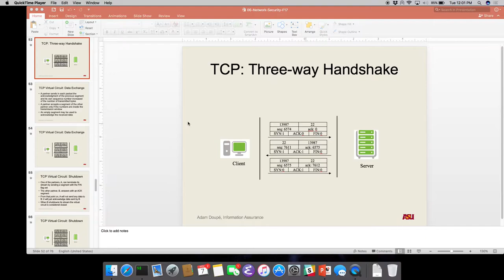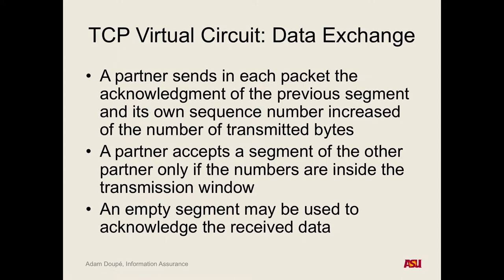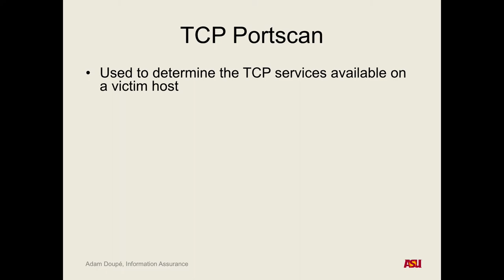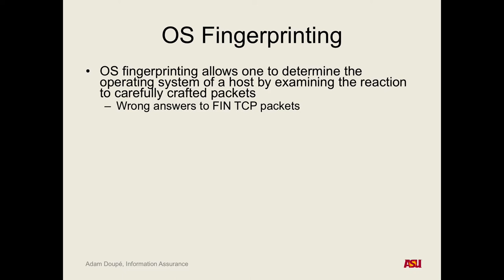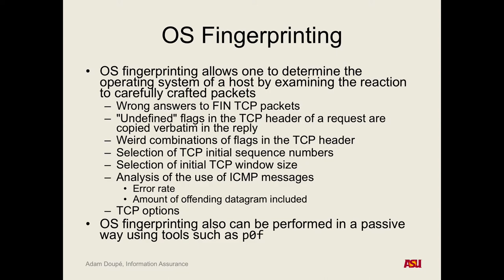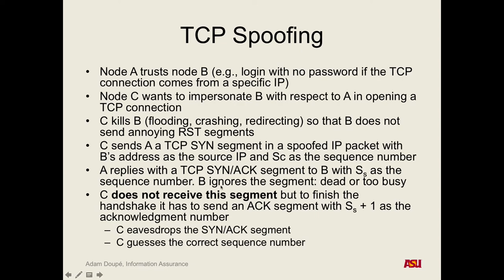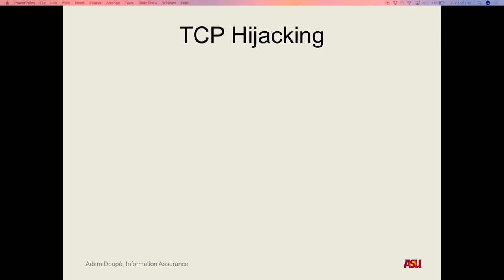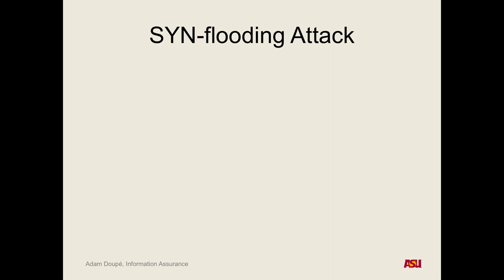CSE 465 F17: 11-7-17 "Network Security Pt. 4"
Recorded lecture for CSE 465 F17 on 11-7-17. Fourth class on Network Security. We discussed the TCP three-way handshake, TCP Spoofing, TCP Hijacking, TCP Portscanning, and DOS attacks.